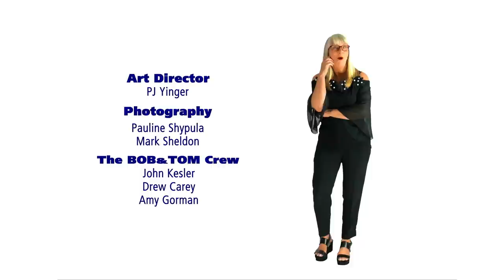Cicadas & Reno Collier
We open the show with Tom's Cicada obsession which Chick believes is a hoax.

Babe 2 Pig in The City comes up and goes horribly awry.

We're joined by comedian Reno Collier.  Reno has fun with his friends Blu Tooth and Josh and Tom unsuccessfully tries pitching him names for his new Album.

We end the show today on things we learned and the Blue Poo challenge.